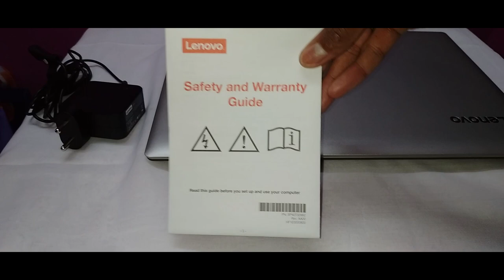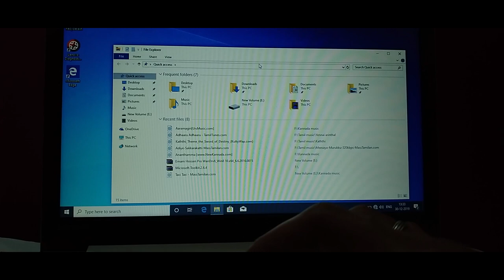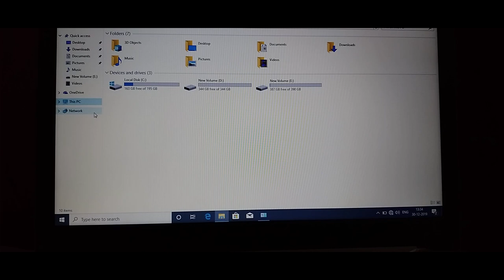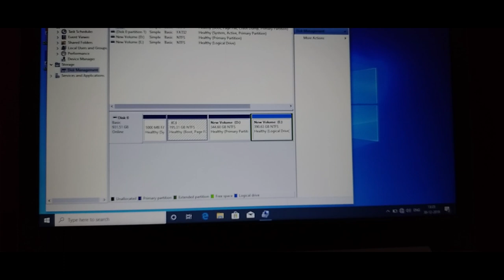Unboxing my Beast-Tech Sudeep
Unboxing my laptop

Edit & Voice: Sudeep
Camera: Surya

Rendering of This video took just 8min.